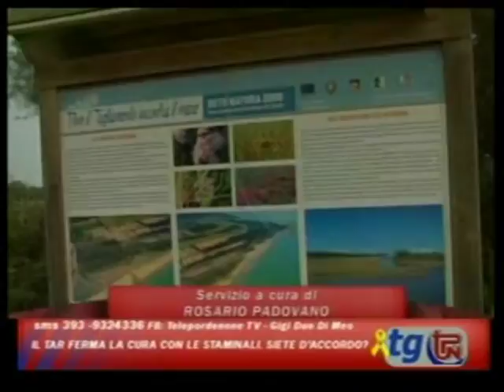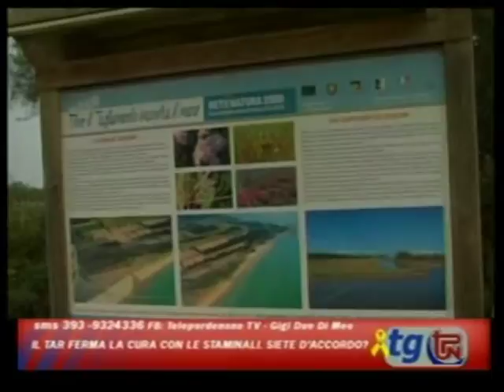VEGAL PROGETTO PER BIBIONE